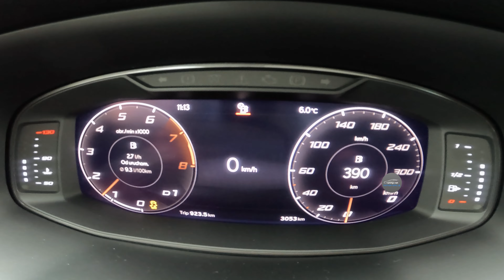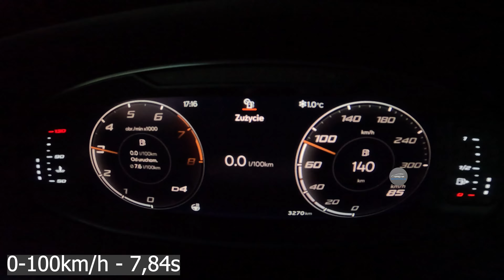Cupra Ateca 2024 - Acceleration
Stylowy, komfortowy, dobrze wykończony samochód, który w dodatku dobrze jeździ i ma umiarkowany apetyt na paliwo. Wyprofilowana maska, pełne światła LED i zauważalne aluminiowe detale.
Cupra Ateca 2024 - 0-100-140km/h - Acceleration

💲 Cupra Ateca cena od: 165 300zł
💲 Cena Prezentowanego Modelu: ~193 000zł

Model w filmie:
Cupra Ateca 2024
1.5 TSI 150KM
Reflektory Full LED
Samochód już dzisiaj możesz obejrzeć w salonie Cupra Kraków Północ

Dziękujemy salonowi CUPRA Kraków-Północ – Autoryzowany Dealer i Serwis CUPRA za użyczenie samochodu w celu jego prezentacji/testowania.